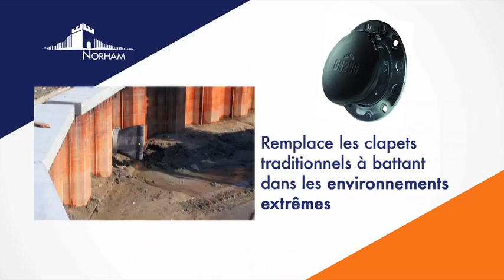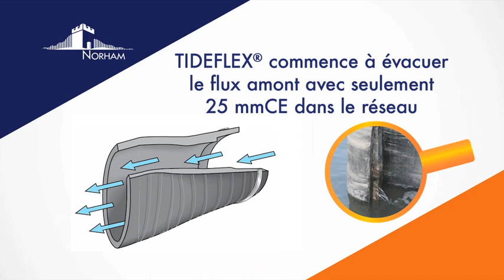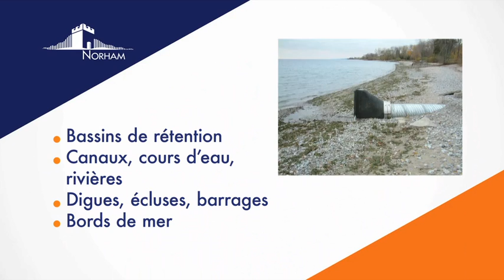Clapet de nez anti refoulement Tideflex 100% élastomère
Clapet anti-refoulement TIDEFLEX
100% élastomère - Incassable